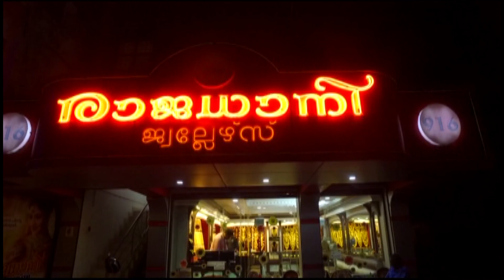ചെണ്ടുമല്ലി കൃഷി വിളവെടുപ്പ്.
കണ്ണൂർ ജില്ലാ പഞ്ചായത്തിൻ്റെ ഓണത്തിനൊരു കൊട്ടപ്പൂവ് പദ്ധതി;  മുണ്ടേരി ഗ്രാമപഞ്ചായത്തിന് കീഴിലുള്ള  പൊലിമ കൃഷി കൂട്ടത്തിൻ്റെ ഭാഗമായ ഹരിതം പച്ചക്കറി ഗ്രൂപ്പ് നടപ്പിലാക്കിയ ചെണ്ടുമല്ലി കൃഷി വിളവെടുപ്പ് നടന്നു.